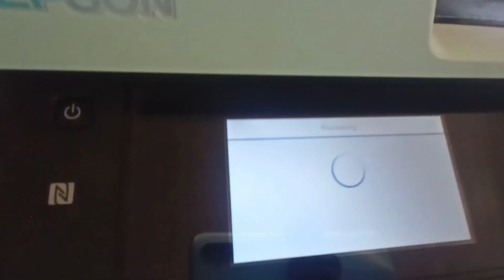EPSON WFC5790 Muntik ng masira sa dami ng pinothocopy Sectv Epsonwfc5790 kcncddp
Serving the Community Serving the People